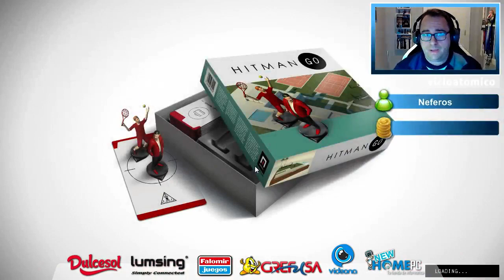HITMAN GO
Os enseño el juego Hitman GO a ver que os parece :)

→ Skype: vicioatomico

→ Google+: gplus.to/vicioatomico